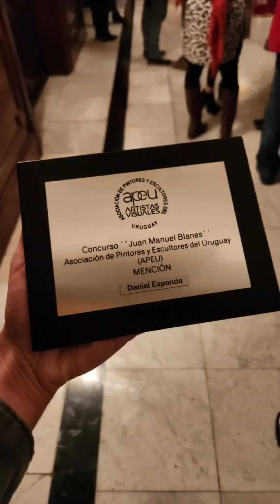Concurso Juan Manuel BLanes organizado por APEU - Daniel Esponda